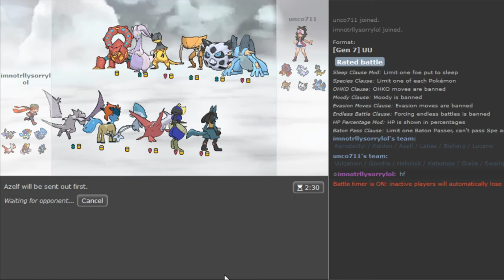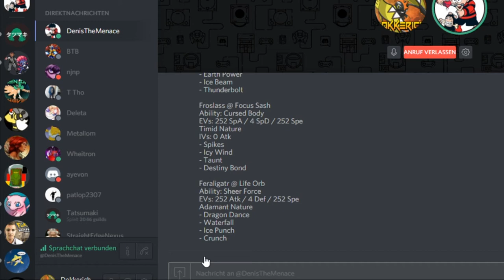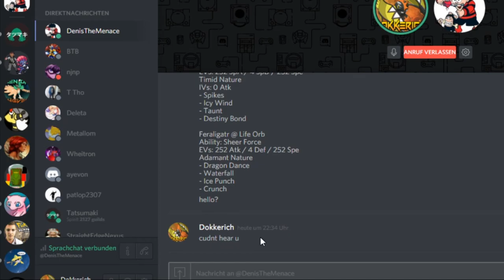Pokemon Showdown Live #52 (Sun&Moon UU) -Azelf HO w/DenisTheMenace and Dokkerich